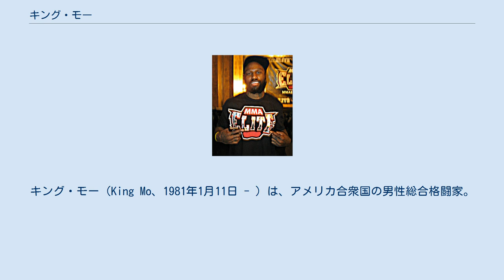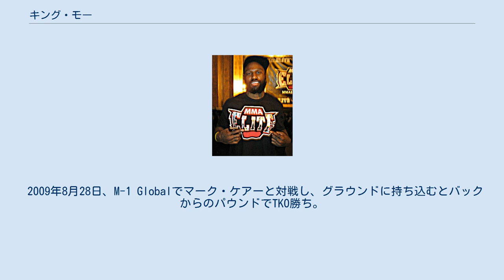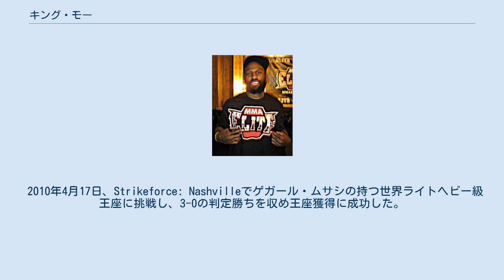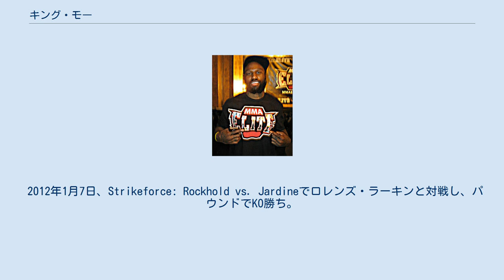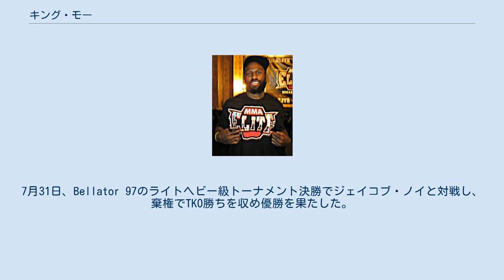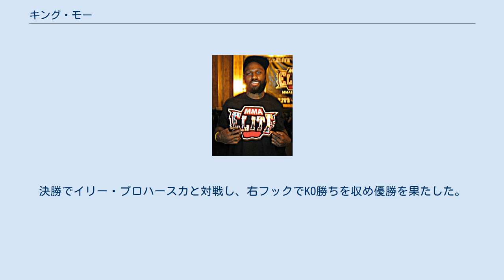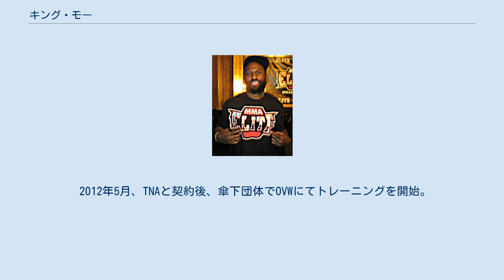キング・モー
キング・モー（King Mo、1981年1月11日 - ）は、アメリカ合衆国の男性総合格闘家。
テネシー州マーフリーズボロ出身。
アメリカン・トップチーム所属。
元Strikeforce世界ライトヘビー級王者。
 リングネーム「キング」の名付け親はジェイソン "メイヘム" ミラーである。
 高校ではアメリカンフットボールを行っていたが、高校2年からレスリングを始め、1999年にオクラホマ州高校王者となった。
 セントラル・オクラホマ大学に入学すると、4年時にはオクラホマ州立大学に転学し、レスリングの実績を重ねた。
 2005年、アメリカナショナルチーム入りを果たした。
 2008年3月、チーム・クエストに加入し、レスリングと平行して総合格闘技の練習を始める。
 2008年4月26日、全米レスリングコンベンションではフリースタイル84kg級に出場し、決勝でアンディ・ホロバットに勝利し、優勝を果たした。
この時の様子が長南亮オフィシャルブログに書かれている。
 2008年6月、北京オリンピック米国代表選考会のフリースタイル84kg級の決勝でアンディ・ホロバットに敗北し、オリンピック代表を逃した。
この判定にモーは「勝利を盗まれた」と憤慨。
本格的に総合格闘技に転向するきっかけとなった。
 2008年9月28日、戦極 〜第五陣〜にホジャー・グレイシーの代役として緊急参戦し、トラビス・ビューと対戦し、パウンドでTKO勝ちし総合格闘技デビュー。
その際、王冠と真っ赤なマントをまとい、美女4人を引き連れるなどの派手な入場と踊りを披露した。
11月1日の戦極 〜第六陣〜では、ファビオ・シウバと対戦し、パウンドでTKO勝ちを収めた。
 2009年1月4日、戦極の乱2009で内藤征弥と対戦し、パウンドでTKO勝ちを収めた。
この試合より所属が、ジェイソン "メイヘム" ミラーらと結成した「キングダム・オブ・メイヘム」となった。
この試合で戦極との契約が完了した。
 2009年3月20日、戦極 〜第七陣〜のメインイベントで川村亮に判定勝ちを収めた。
試合1週間前に膝前十字靭帯を損傷し、試合中にも右手中指を骨折した。
 2009年8月28日、M-1 Globalでマーク・ケアーと対戦し、グラウンドに持ち込むとバックからのパウンドでTKO勝ち。
当初はドン・フライと対戦予定であったが、変更となった。
 2009年12月19日、Strikeforce初参戦となったStrikeforce: Evolutionでマイク・ホワイトヘッドと対戦し、右ストレートでダウンを奪ったところにパウンドを追撃しKO勝ちを収めた。
 2010年4月17日、Strikeforce: Nashvilleでゲガール・ムサシの持つ世界ライトヘビー級王座に挑戦し、3-0の判定勝ちを収め王座獲得に成功した。
 2010年8月21日、Strikeforce: Houstonでハファエル・カバウカンチとの初防衛戦に臨むが、3Rにカバウカンチの膝蹴りとパンチでダウンを奪われ、しがみついたところに肘打ちの連打を受けTKO負けで総合初敗北を喫し王座陥落した。
 2012年1月7日、Strikeforce: Rockhold vs. Jardineでロレンズ・ラーキンと対戦し、パウンドでKO勝ち。
試合後の薬物検査でアナボリックステロイドの一種であるドロスタノロンの陽性反応が検出されたため、ネバダ州アスレチック・コミッションから1年間の出場停止処分を受けた。
 2012年5月10日、Bellator MMA、プロレス団体であるTNAの二団体と同時契約を締結。
 2013年1月24日、Bellator初参戦となったBellator 86のライトヘビー級トーナメント1回戦でブシェミスワフ・ミシアラと対戦。
1RでTKO勝利し、初参戦初勝利を飾った。
2月21日、Bellator 90のライトヘビー級トーナメント準決勝でエマニュエル・ニュートンと対戦。
1R早々激しい打撃戦となるが、ニュートンの放った左バックハンドブローで失神KO負けを喫した。
 2013年6月19日、Bellator 96のライトヘビー...